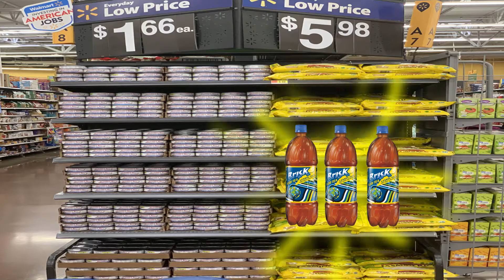Let's Play - Mario Kart Wii - Episode 9: The Great Ice Tea Kerfuffle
This is Pushing Buttons, a channel with memes and video games!

We all have separate channels too, check them out!